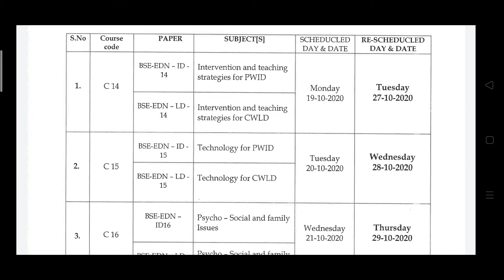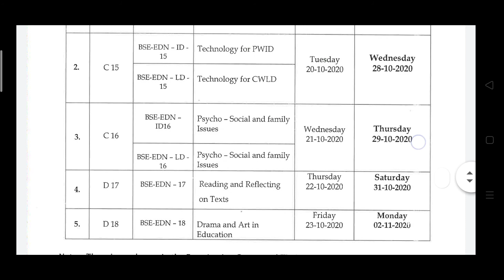B Ed Special Education III Semester Revised Timetable 2020 | Osmania University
Welcome to
FhaYas InFoTech